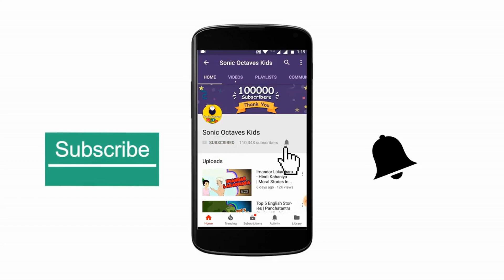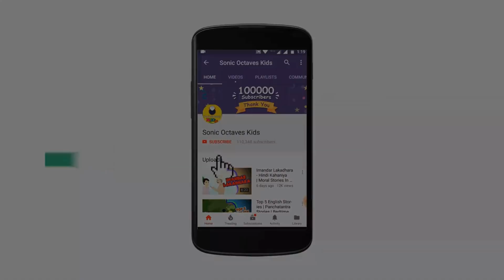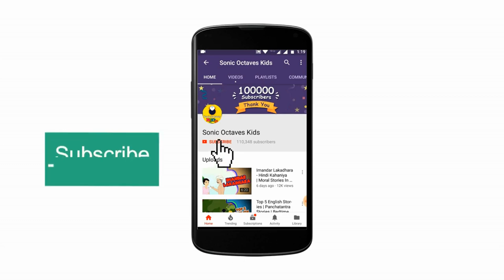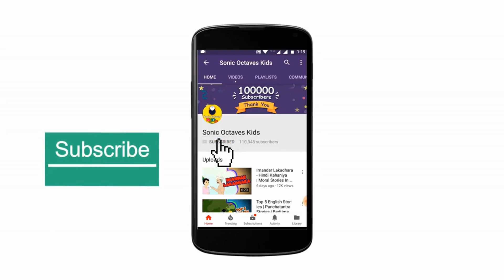आजीबाईचा गोष्टी - Marathi Goshti गोष्टी | Chan Chan Goshti | Marathi Story | Ajibaicha Goshti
Presenting Superhit Marathi Goshti गोष्टी "आजीबाईचा गोष्टी Ajibaicha Goshti In Marathi" (Marathi Story For Kids, लहान मुलांच्या गोष्टी, Chan Chan Marathi Goshti, Ajibaicha Goshti) which you and your Kids will love watching it.